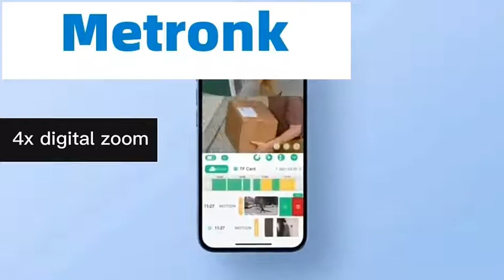4MP Dual Lens Linkage Solar 4G LTE Sim Card Network Human Motion Tracking Wireless PTZ Solar camera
4X 10X 4MP Dual Lens Linkage Solar 4G LTE Sim Card Network Human Motion Tracking Wireless PTZ Solar camera